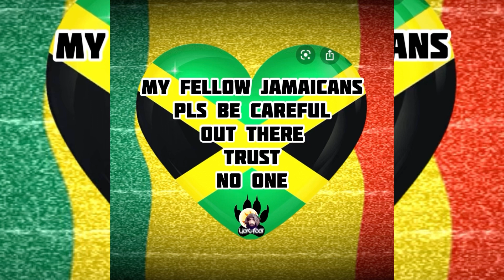The Messenger Addr3ss€d LA Lewis | GrandTh3ft C@ught On Camera In Jamaica KGN 11